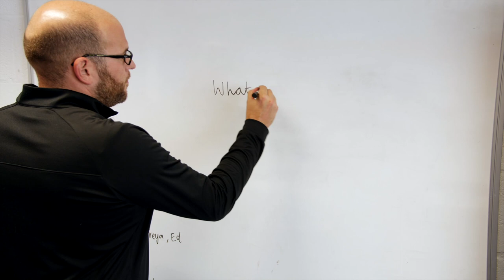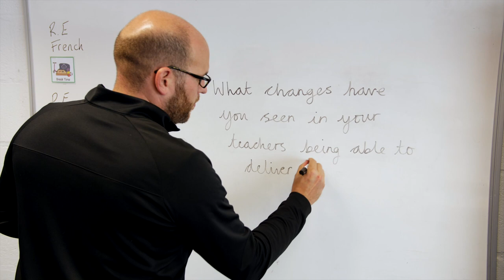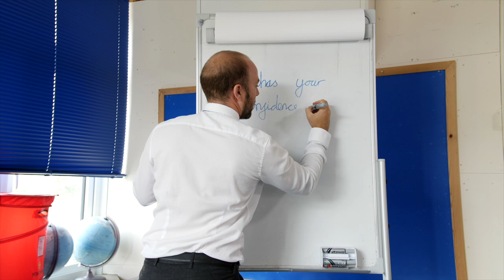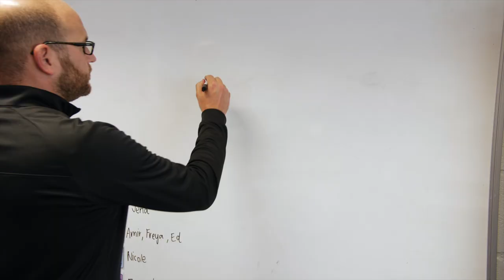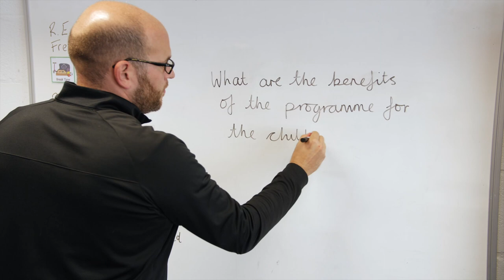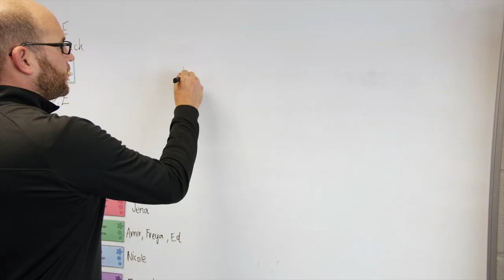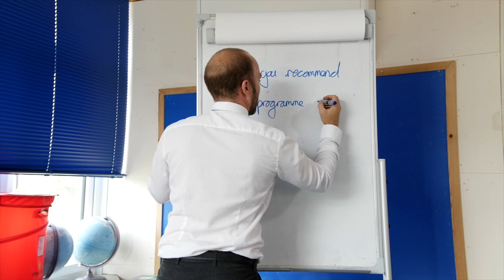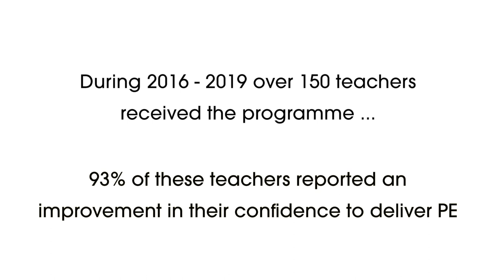WFC TRUST: PL Primary Stars Impact on Schools (Full Version)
This is a teacher education programme using football as a vehicle for learning with the children. Sessions are designed to allow a focus on fundamental movement skills, problem solving and decision making skills that can be easily transferred in other sports. The teacher will work alongside the coach, allowing the coach to explain the sessions and the processes in detail, with the overall aim of making the teacher more confident when delivering PE.